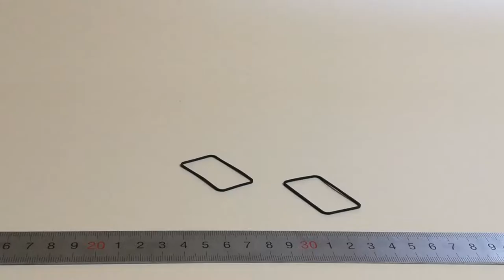led light gasket / custom rubber gasket /custom gasket manufacturer